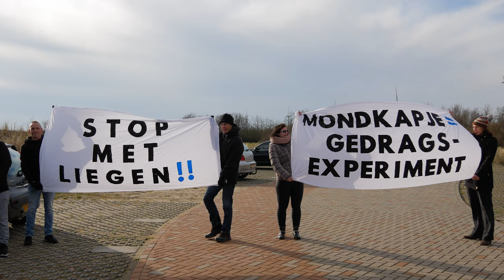Verbinding voor Vrijheid in Hellevoetsluis - 24 januari 2021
Voor het vreedzame uiten van je mening kan je niet meer naar de grote steden. Op zondagmiddag verkondigde Miranda van Driel daarom haar mening op een parkeerterrein in Hellevoetsluis.
Om de inmiddels wel bekende redenen, is een kort fragment uit de toespraak verwijderd.